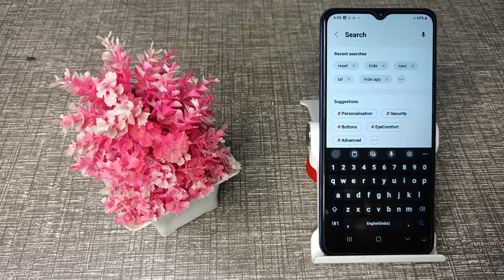how to set keyboard wallpaper in Samsung galaxy M13 mobile, keyboard wallpaper settings